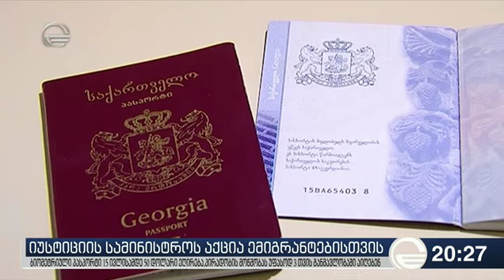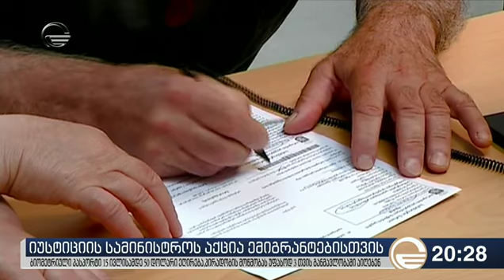იუსტიციის სამინისტროს აქცია ემიგრანტებისთვის